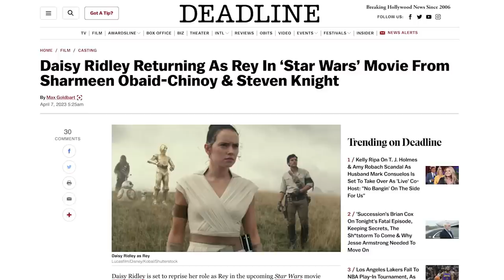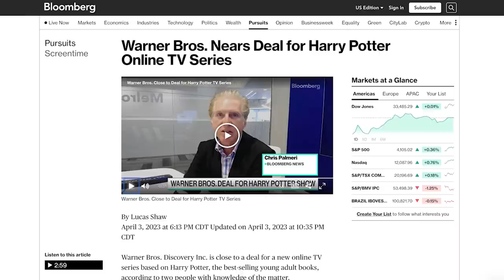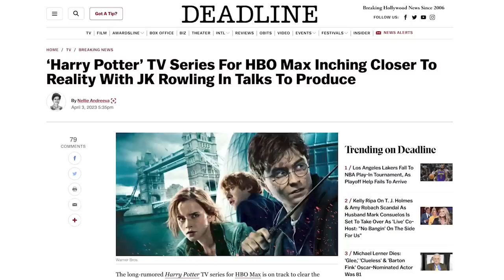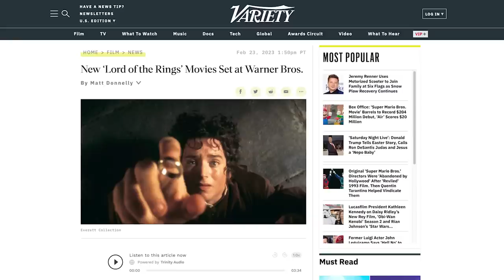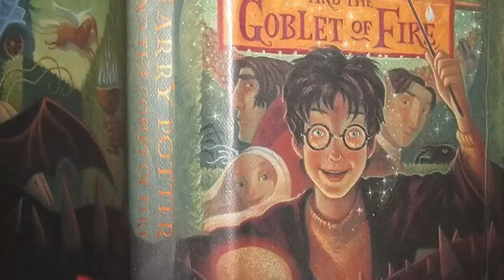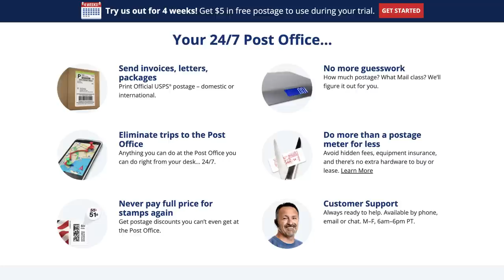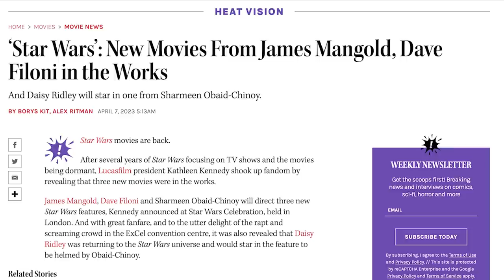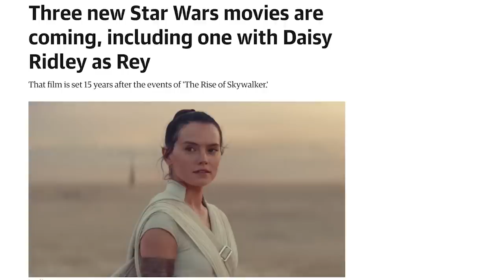HBO's Succession Shocker, Crazy Remakes & More - The News with Dan!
HBO's Succession continued a tradition of nuptial game-changers this week, plus the insanity of remaking decade-old movies, thoughts on the new Star Wars lineup, trailer reactions and more!

Get a 4-week trial, free postage, and a digital scale Thanks to Stamps.com for sponsoring the show!

0:00 - Intro
1:40 - Succession shocker
8:22 - Moana & Potter remakes
14:51 - Ad break: Stamps.com
16:17 - New Star Wars movies
23:09 - Indiana Jones & Barbie trailers
25:45 - Wrap-up